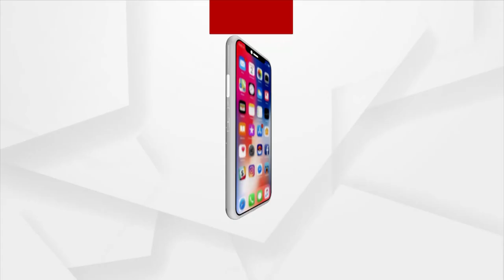A New Opportunity Has Arisen In The Youth Sector Of India, Due To Jan Bhagidari Campaign